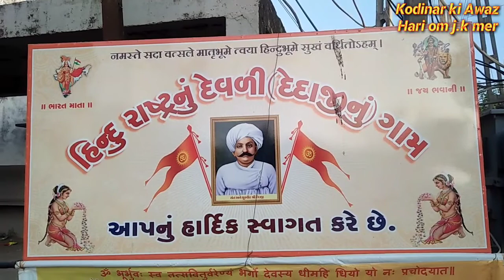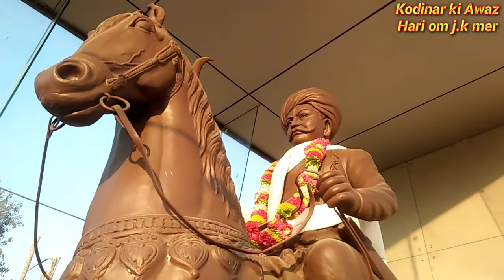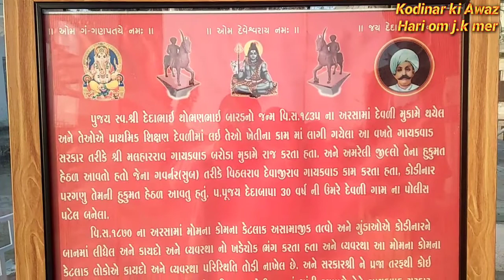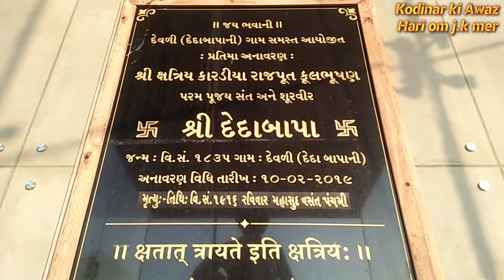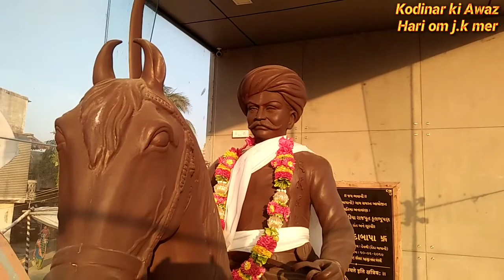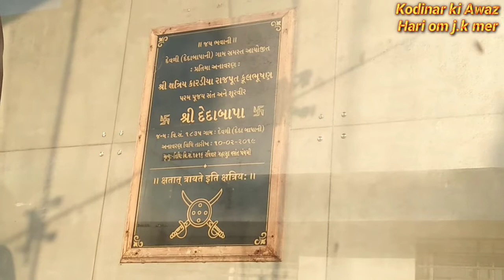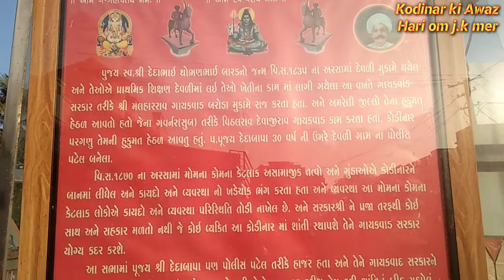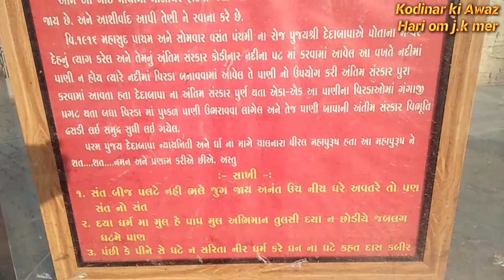દેવળી દેદા બાપા નો ઇતિહાસ Devali Deda Bapa no itihaas.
દેવળી દેદા બાપા નો ઇતિહાસ